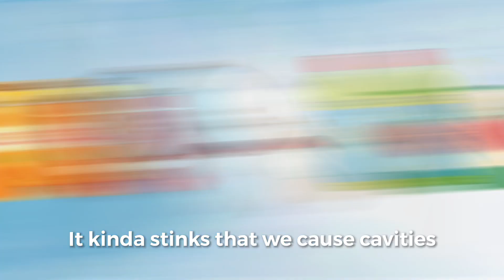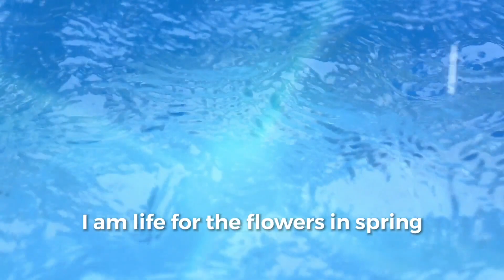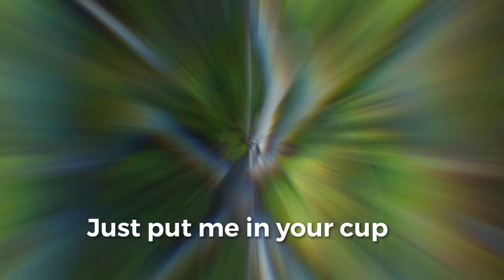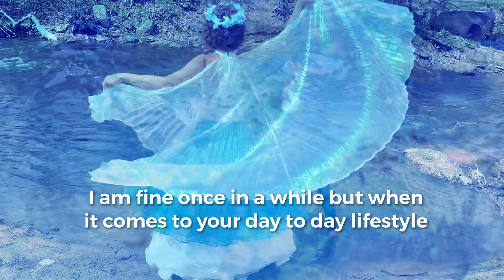Water is Life Music Video | Jeff and Paige | Official Music Video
Generic sugary drink and water are the two final contestants in this year’s Beverage Awards. See who takes the trophy in this commissioned collaboration with the Colorado statewide Healthy Beverage Partnership. Water is truly the best beverage choice for a day-to-day lifestyle, no matter your age!